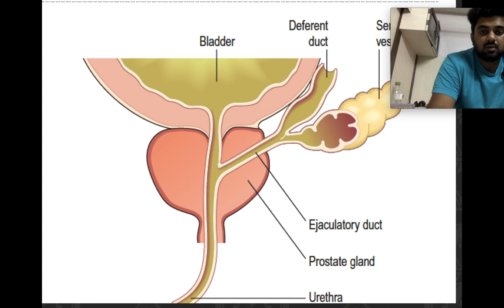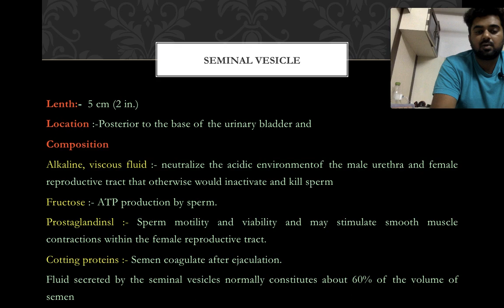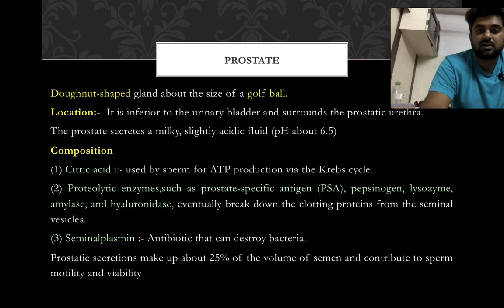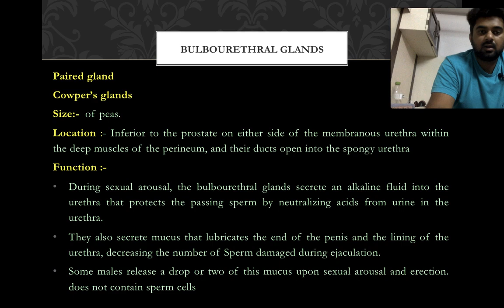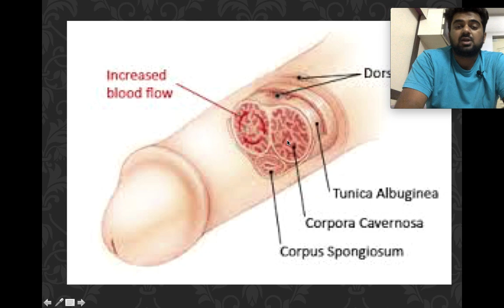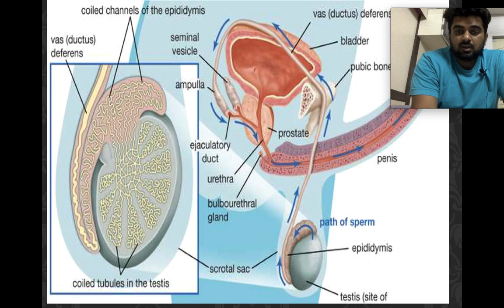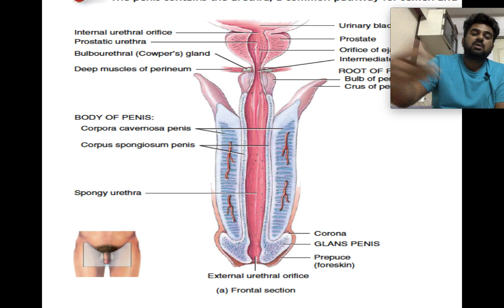Male Reproductive system part 2 :-Accessory Glands, A & P of penis , erection and ejaculation